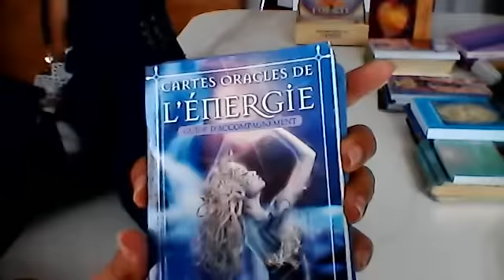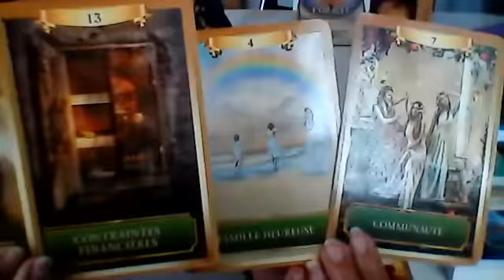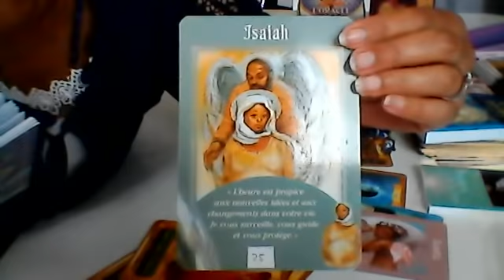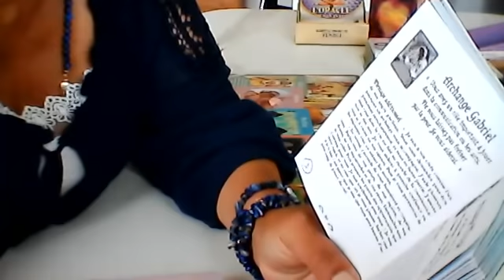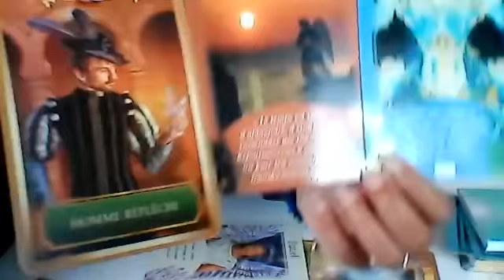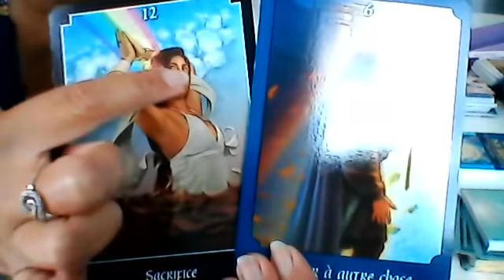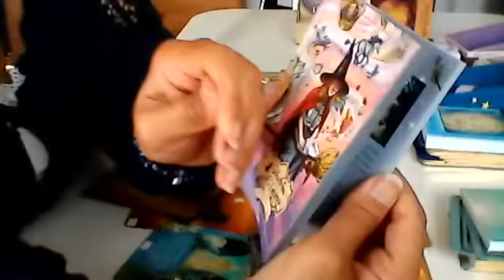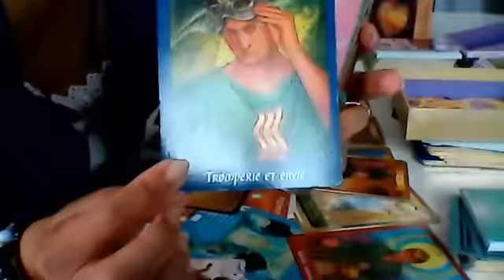POISSON Juin ,Juillet 2021 Sois Dans La Gratitude Et Accepte Ta Destiné !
nous avons besoin de l'ombre pour retrouver notre lumiere pas de son les premieres secondes normal